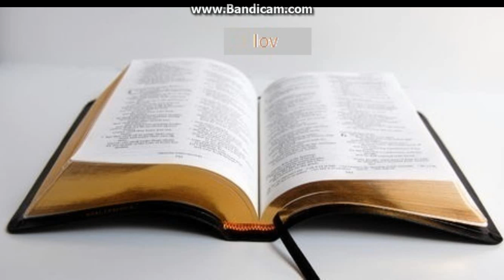Biblia la rand: Iov capitolul 10